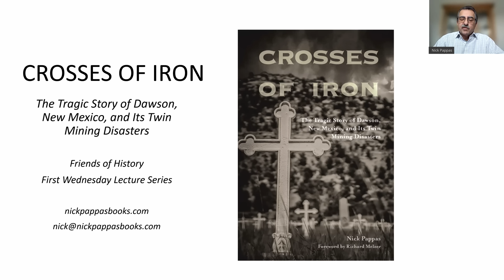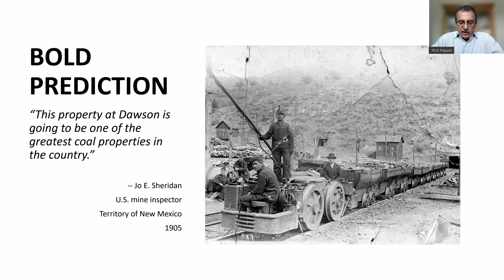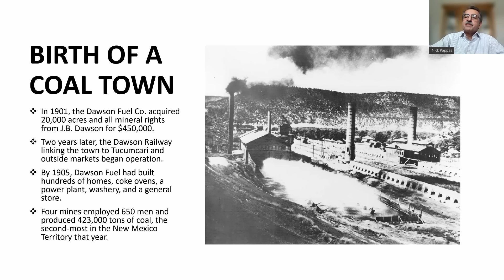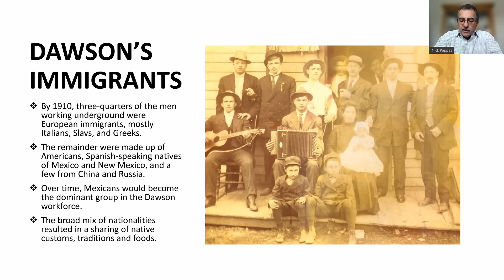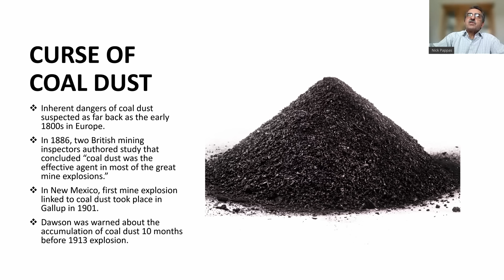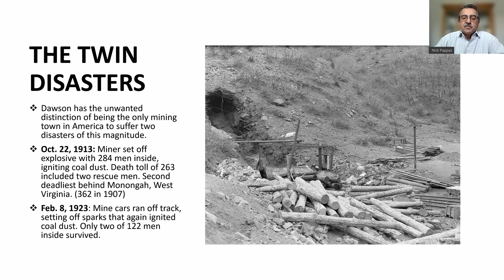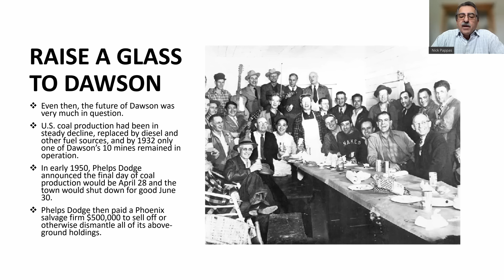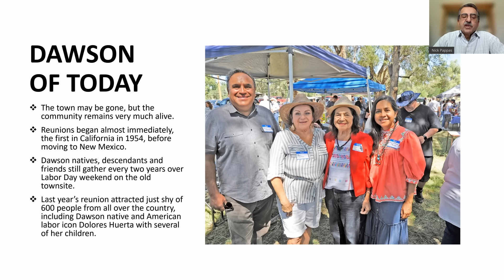Crosses of Iron: The Tragic Story of Dawson, New Mexico and Its Twin Mining Disasters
In October 1913, 261 miners and two rescuers died when a massive explosion ripped through a mine operated by Phelps, Dodge & Co. in Dawson, N.M. Ten years later, a second blast claimed the lives of another 120 miners. Today, all that remains is a cemetery marked by a sea of white iron crosses memorializing the nearly four hundred miners killed in the two explosions—and a vibrant community that still gathers by the hundreds every other Labor Day weekend for a picnic reunion on the old townsite, nearly three-quarters of a century after the town was no more.

Nick Pappas worked for four decades in the newspaper industry, most recently as an editor at the Albuquerque Journal. He has written news stories, columns, and award-winning editorials, as well as freelance articles for magazines. Prior to the Journal, he spent nearly 24 years at The Telegraph of Nashua, N.H., where he served at different times as business editor, city editor, managing editor, editor-in-chief, and editorial page editor. He was named an editorial writer of the year by the New England Newspaper and Press Association in 2009 and 2011, and he was recognized by the New Hampshire Press Association with its Lifetime Achievement Award in 2011. A native of Lowell, Mass., he now lives with his wife, Susan, in Albuquerque.